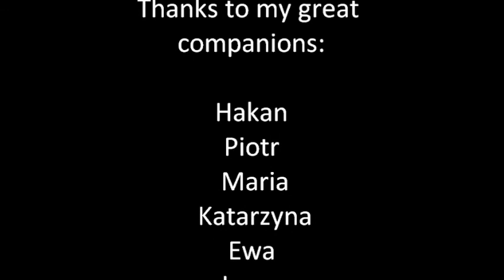Mt. Ararat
A brief documentary from Mt. Ararat trekking.